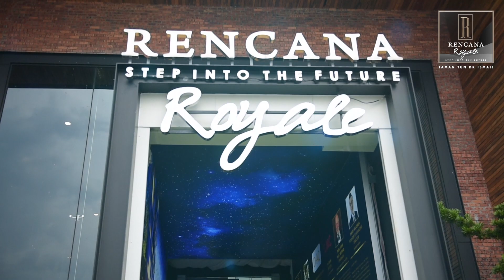Official TVC For Rencana Royale Show Gallery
Looking for an affordable houses ?
Come and let us show you Rencana Royale is the most affordable prices within TTDI areas.

Visit us now! Waze : Rencana Royale Sales Gallery